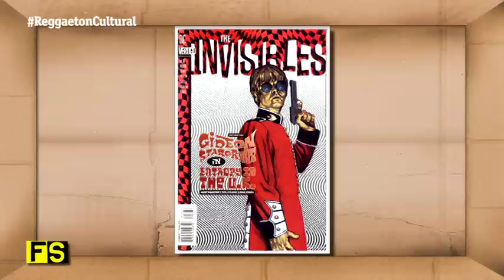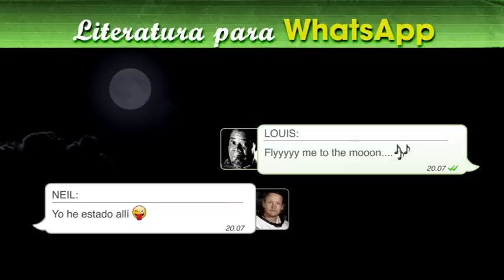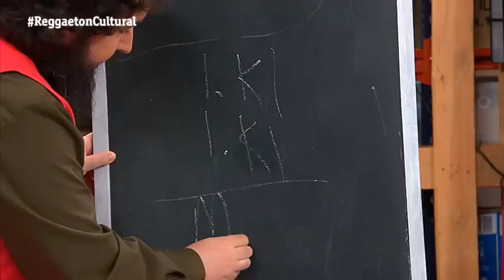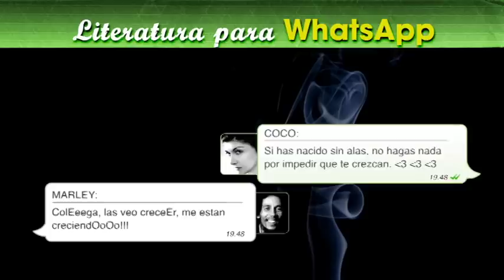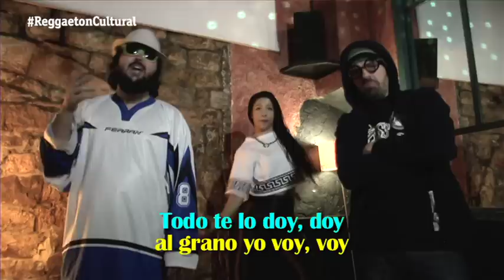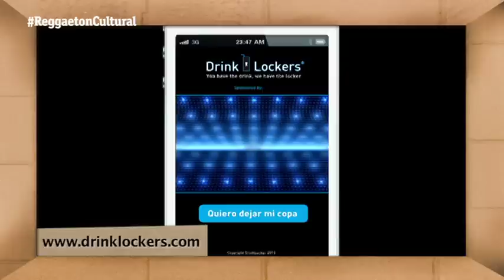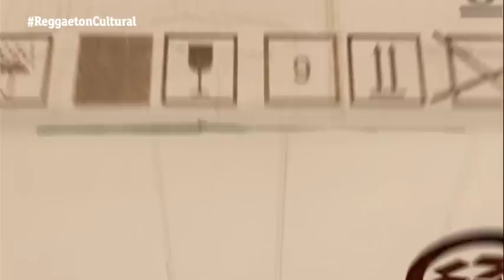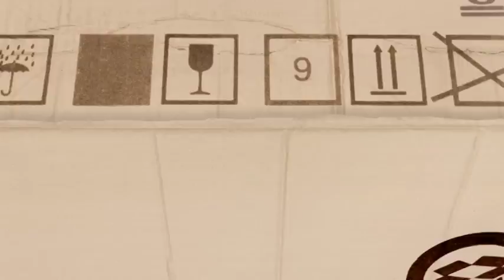Fiesta Suprema - Programa nº26